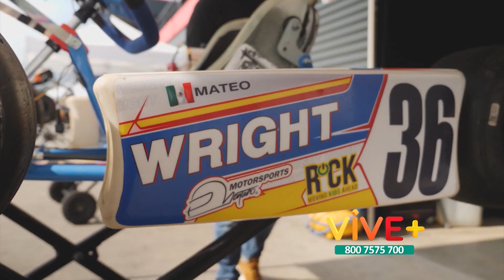Mateo Driver (Vivemastv)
Mateo Driver a su corta edad representa una gran promesa para el deporte automovilístico

No dejes de ver nuestro programa por a+ 7.2 TV Abierta sábados 3 pm

¡ Vivemastv no seria posible sin ustedes !